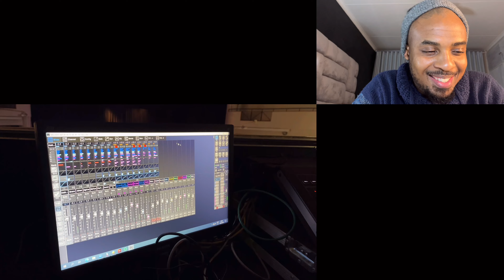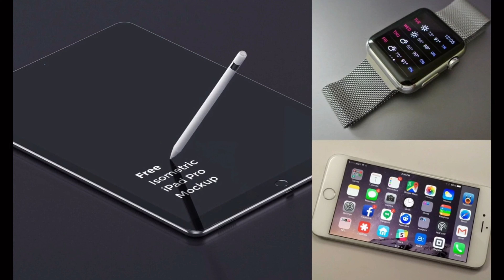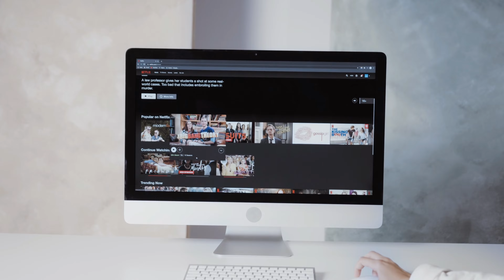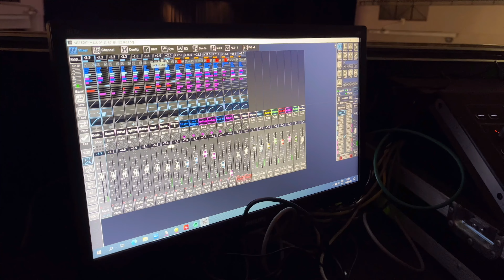Top 6 Streaming and TV Services: Pay-TV in South Africa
The list of streaming services that we now have in South Africa is growing and the options that we have are starting to look good. Long gone are the days when all we had was DsTv and the SABC. Entertainment is just at our fingertips. Whether you’re a series buff or a movies type of person, you are spoiled for choice. In this video, I breakdown six different pay-tv options as well as their advantages and disadvantages.

Video shot via SamsungA51 & iPhone13
Video edited via Kinemaster.
Music & Effects via Kinemaster/ Epidemics Sound
Lighting via Ring fill light.
B-Roll Video via Pexels.com